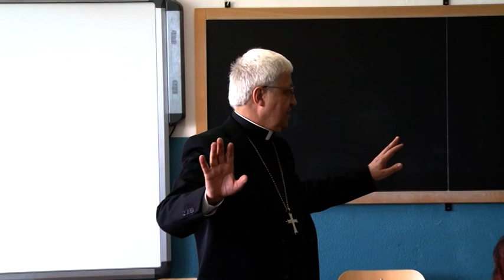Incontro Malvestiti studenti